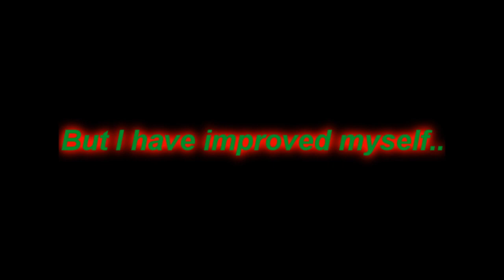Jump at the northsea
Hello! Here are you watching my first video in this year.. i haven't make a video almost since a year. So i decided to make a video at the northsea.. but its not my best jumps.